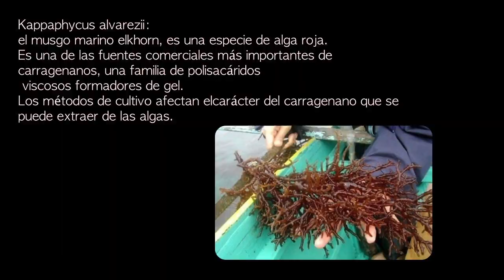Primeras Impresiones; Sephora Edition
Hice una compra en Sephora durante la cuarentena y estas son las primeras impresiones.

PRODUCTOS
MILK - COOLING WATER
MILK - HYDRO GRIP
FENTY BEAUTY - PRO FILT'R HYDRATING LONGWEAR FOUNDATION
JOUER COSMETICS - ESSENTIAL HIGH COVERAGE LIQUID CONCEALER
MILK - KUSH MASCARA
ANASTASIA BEVERLY HILLS - DEWY SET SETTING SPRAY